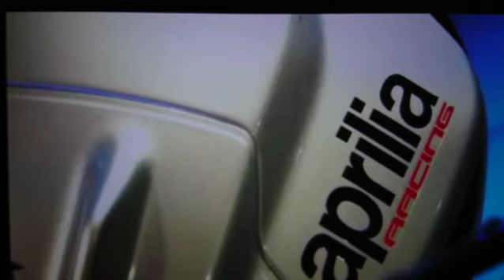AMARILLO 😂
Morgan och Ola-Conny kollar på motorcyklar..